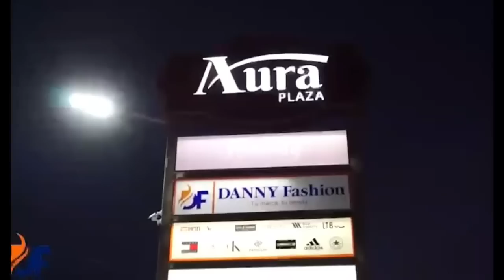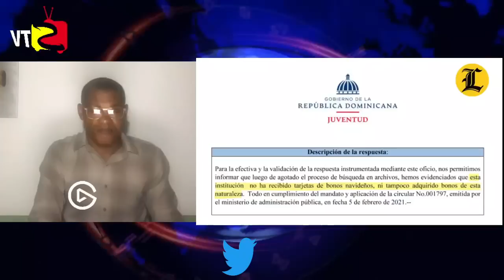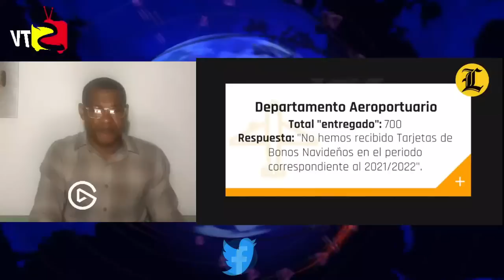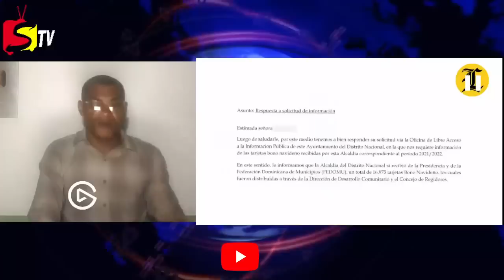PAGO A BENEFICIARIOS QUE RECIBIERON TARJETAS NUEVAS Y EL FRAUDE DEL BONO NAVIDEÑO